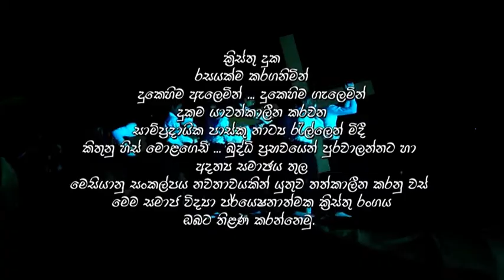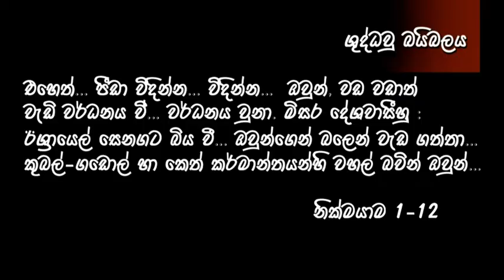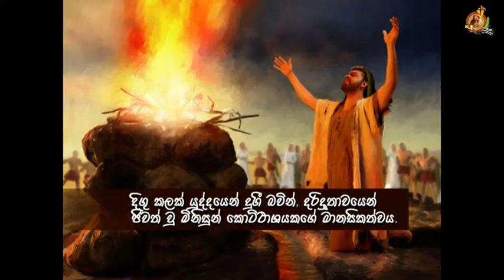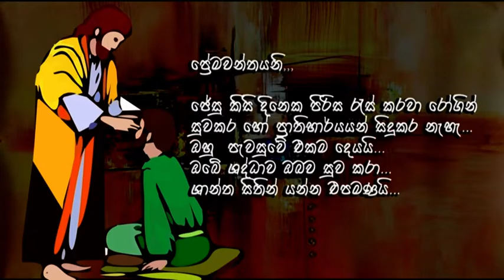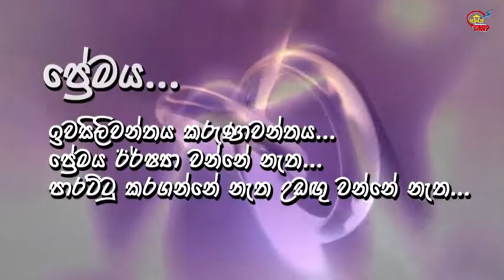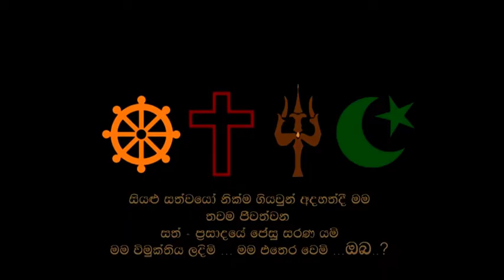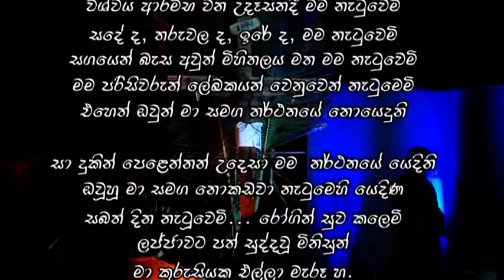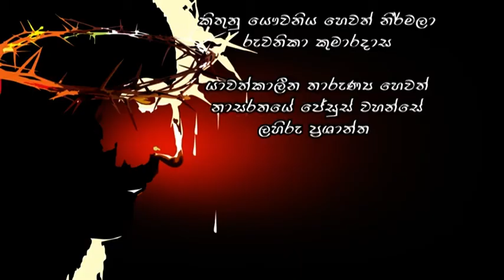ඔහු තවම කුරුසියේ - පාස්කු නාට්‍යය | Pasku Drama |St Anthonys Church - Kadalana, Moratuwa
අවවාදයයි

සම්මතධාරි කිතුනුවන්ට අජීර්ණය විය හැක.

2018 වර්ෂයේ ප්‍රේක්ෂක විචාරක හා සභාමාතාව හමුවේ නිර්දය විචාරයට හා ප්‍රබුද්ධ පැසසුමට පාත්‍ර වූ යුගයේ ආන්දෝලනාත්මක සමාජ විද්‍යා පාස්කු රංගනය ඔහු තවම කුරුසියේ...

භක්තියෙන් නොව බුද්ධියෙන් රස විඳින්නන්ට පමනයි...

කරුනාකර අයිතිය සුරකින්න. අනවසරයෙන් පිටපත් කිරීම,වානිජ කටයුතු සදහා යොදා ගැනීම හා නැවත උඩුගත කිරීම සපුරා තහනම්.

කඩලාන ශන්ත අන්තොනි දෙව්මැදුරේ මාධ්‍ය ඒකකයේ නිර්මානයක්
ශාන්ත අන්තෝනි දෙව්මැදුර - කඩලාන

Directed and screenplay by : Roshan Priyadarshana (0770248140)

Copyright goes to St Anthonys Church Media Unit. Do not use commercial or any other purposes without proper licence.

St. Anthony's Church, Kadalana, Moratuwa, Sri Lanka.